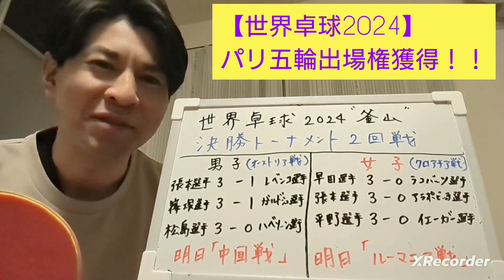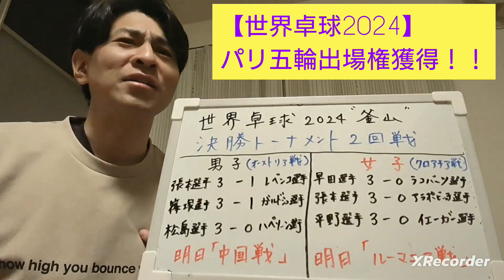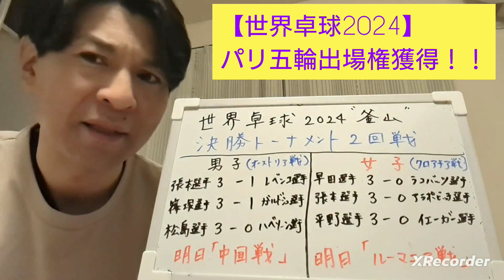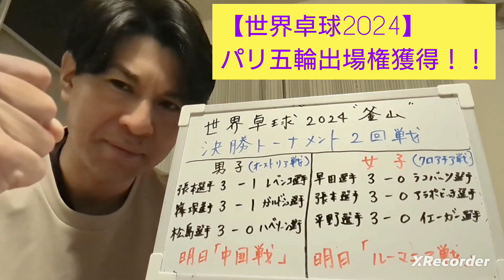【世界卓球2024】パリ五輪出場権獲得！！